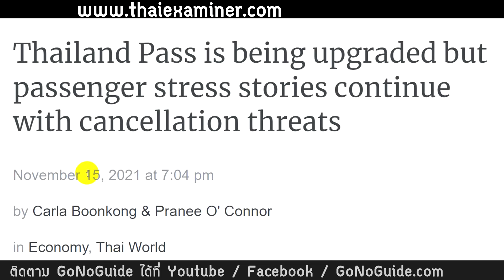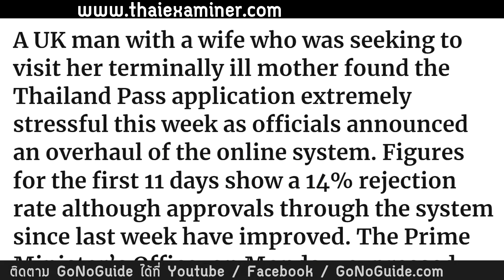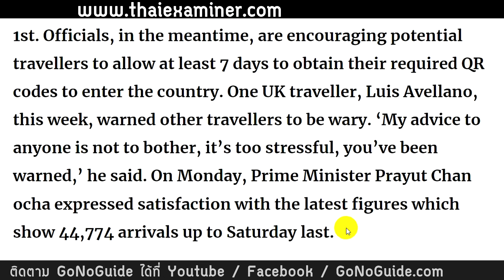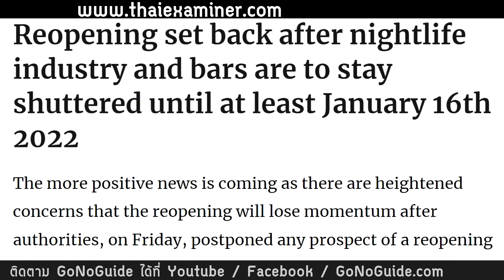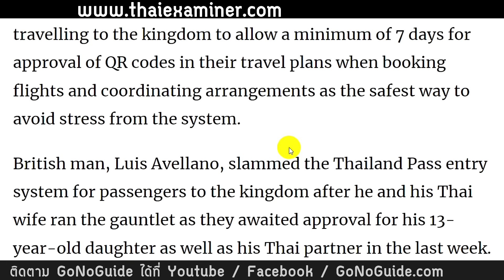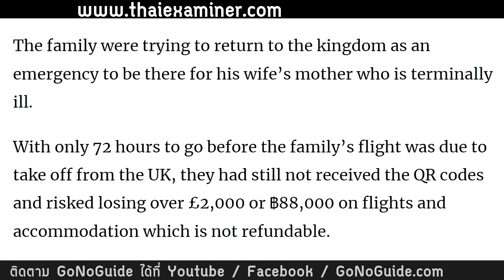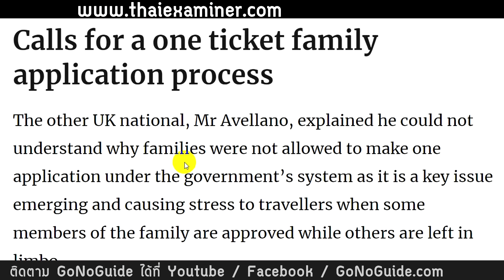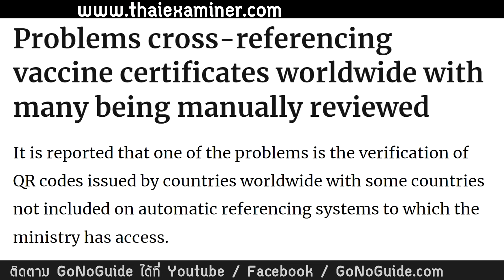Thailand Pass ปรับปรุงดีขึ้นแล้ว แต่..จริงๆคือ แค่กลับมาจุดเดิม ซ้ำ...ทำนักท่องเที่ยวเครียด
How to enter Thailand with exemption from quarantine and how to register Thailand Pass

- เพิ่ม ได้ดูวิดีโอสั้นที่ไม่ได้ตัดต่อ (Footage) และรูปภาพ อัพเดทแบบล่าสุด
ผู้สนับสนุนค่าโฆษณา ขึ้นไป
- เพิ่ม มีการโพสต์ชื่อช่องของผู้สนับสนุน ลงในยูทูปคอมมูนิตี้ สรุปสัปดาห์ละครั้ง พร้อมคำบรรยายช่อง และลิงค์ไปที่ช่อง
ผู้สนับสนุนค่าโฆษณา(ใจป้ำ)
- เพิ่ม มีการใส่ชื่อช่องของผู้สนับสนุน ลงในท้ายวิดีโอเกือบทุกอัน (~80-90%)